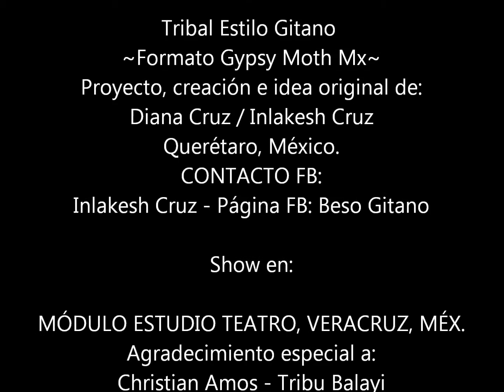Tribal Gitano - Gypsy Moth Mx por Inlakesh Cruz y Sahar Cruz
Veracruz, Méx. 2015 más info del proyecto